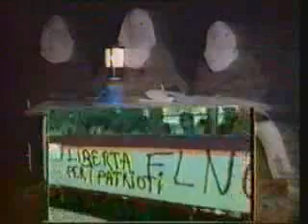Intro Unità Naziunale - Guerrieri (I Chjami Aghjalesi) -FLNC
Pè l'unità naziunale di u Populu Corsu.

"Centu milla guerrieri anu francatu la bocca
Tutti vestuti di lume cun trumbett' è cun tamburi
Facenu trimà a terra chi seranu l' auguri?

Fissanu un puntu luntanu, a vittoria chi s' avvicina
U nemicu soffrerà sterperanu u so locu
Pè di qual' hè u maestru, diceranu cu u focu

Ma daretu à l' armata l' ultimu hà passa stancu
Carcu à sudor' è sangue trascina la so miseria
Lunanu dananzu à ellu ci hè a musica guerriera

Lu so cantu hè di silenziu è la so paroll' hè muta
Pensa à cio chi un hè piu per un sente ogni sassu
Di stu caminu di croce chi ormai hè lu so chjassu
Lu so cantu hè di silenziu(...)"

Vídeo independentista cors.

Independentist video from Corsica.